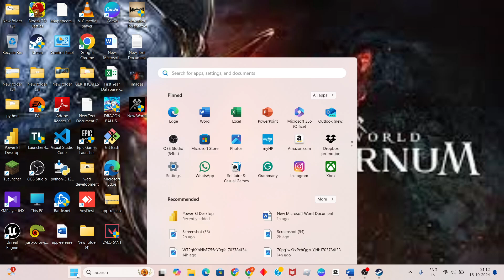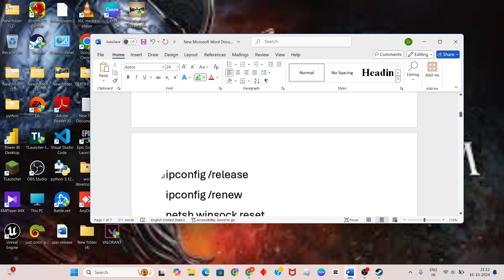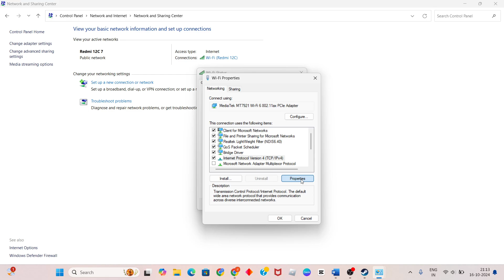New World Aeternum Network Connection Lost Error - How to Fix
In this video i'm showing and making you for New World Aeternum Network Connection Lost Error. If it doesn't work, restart your game and try again. Also make sure the issue isn't on the end of your network service provider.

How to fix New World  Aeternum network connection lost
Fix New World Aeternum connection issues